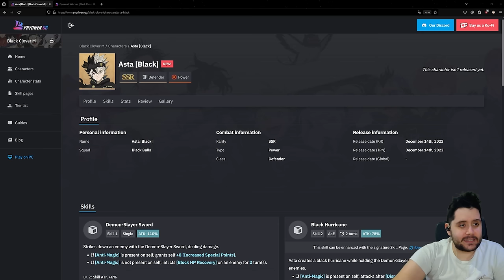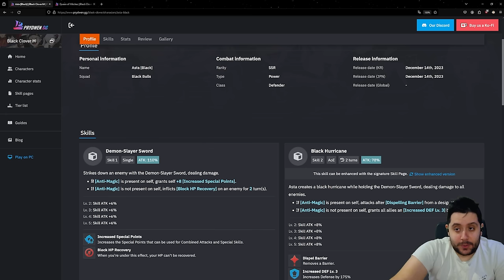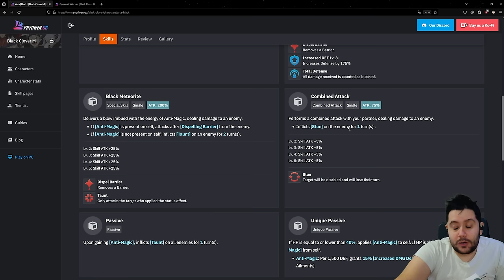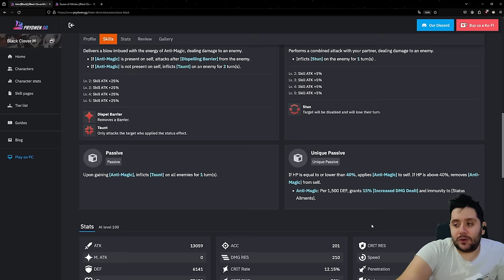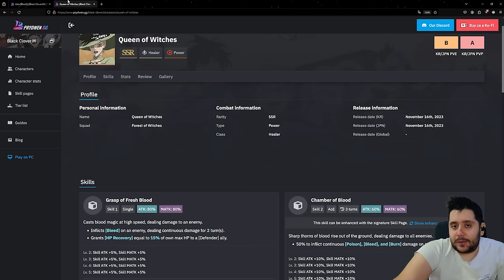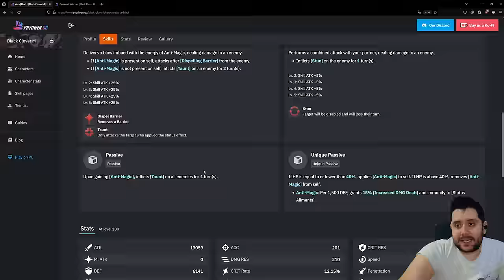EL NUEVO BLACK ASTA DE BLACK CLOVER MOBILE ES UN MONSTRUO!